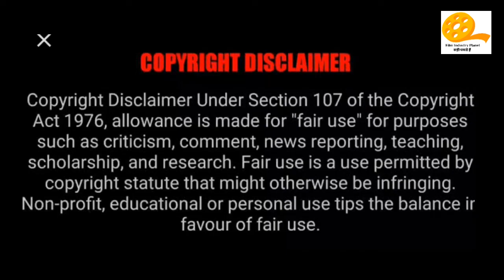Big Boss Winner 2022 l Tejaswi Prakash l Salman Khan#bigboss15#salmankhan#tejaswiprakash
Topic Of Dscussion -
Tejasswi Prakash is the winner of Bigg Boss 15. Bigg Boss 15 was won by Tejasswi Prakash and the actress took home Rs 40 lakh along with the coveted trophy. Apart from the winning amount, she also received a salary throughout her stay in the house.
TV star Tejasswi Prakash on Saturday beat actor-model Pratik Sehajpal to emerge as the winner of reality show "Bigg Boss" season 15. Ms Prakash, known for starring on "Swaragini - Jodein Rishton Ke Sur", took home the Bigg Boss trophy along with ₹ 40 Lakh cash prize.
Bigg Boss 15 Grand Finale Live Updates: Tejasswi Prakash emerged as Bigg Boss 15 winner with Pratik Sehajpal and Karan Kundrra as the first and second runners-up, respectively, of the Salman Khan-hosted show. Tejasswi Prakash was announced the Bigg Boss 15 winner on Sunday.
Bigg Boss 15 Grand Finale Live Updates: Tejasswi Prakash emerged as Bigg Boss 15 winner with Pratik Sehajpal and Karan Kundrra as the first and second runners-up, respectively, of the Salman Khan-hosted show. Tejasswi Prakash was announced the Bigg Boss 15 winner on Sunday. Pratik Sehajpal who emerged as the first runner-up of Bigg Boss 15 has been garnering immense love and appreciation from all the corners of the world.
Bigg Boss 15 Finale highlights: Tejasswi Prakash is the winner of the season; gets Rs 40 lakh cash prize, bags Naagin 6.
Bigg Boss 15 Finale Live Updates: Tejasswi Prakash wins, Shilpa Shetty reacts to Shamita as 3rd runner up. Tejasswi Prakash shares her winning moment from Bigg Boss 15 finale
Tejasswi Prakash took to her Twitter handle to take a moment and thank God and everyone for this big win. She wrote that this is going to stay with her forever. Raqesh Bapat shares a love filled post for Shamita Shetty
Raqesh Bapat is a proud boyfriend as his GF Shamita Shetty was one of the finalists in Bigg Boss 15. Sharing a picture of them hugging, Raqesh wrote, "Learning , Un learning and learning again is a circle of our existence where Victory is subjective but Growth is certain. You experienced , you learnt, you evolved and you won almost everyone's heart. I am so proud of you." Karan Kundrra was all smiles as he walked out of the Bigg Boss house. We can see Karan Kundrra sitting on the front seat of his car as his car is surrounded by fans and media. The actor indeed looks handsome in his attire and could be seen smiling as he waved at the paps. Pratik Sehejpal leaves with Akasa after BB 15 finale
Pratik Sehejpal seemed to be wearing a comfy outfit as he stepped out of the Bigg Boss 15 after the finale. He could be seen in a white tee as the first runner up of Bigg Boss 15 was escorted towards his car. Akasa Sing who was also one of the contestants in Bigg Boss 15, drove the car. Pratik could be seen folding his hands and thanking everyone for their love and support. Bigg Boss 15 has kept us on the edge of our seats till now. Well, the controversial show has created a tremendous buzz because of the ugly fights, drama, yelling and obviously the entertainment factor. Now that everything has come to an end, we are sure that you guys are going to miss the show and the contestants. Speaking of Tejasswi, her journey has been full of drama, emotions, love and fights. Well, before you bid a final goodbye to the show, here are the top 5 moments of Tejasswi Prakash’s Bigg Boss 15 journey.
Linkup with Karan Kundrra:
One of the major highlights of Tejasswi Prakash’s Bigg Boss journey has been her relationship with Karan Kundrra. Their love affair started with them fighting with each other. Teja and Karan have had several fights in the show and some of them were quite nasty ones. But, every time they fought, the couple even made sure to sort things out. There was a time when they would fight and patch up in the next minute. Clearly, they couldn’t stay without each other. Season 15 would clearly be remembered for TejRan romance.